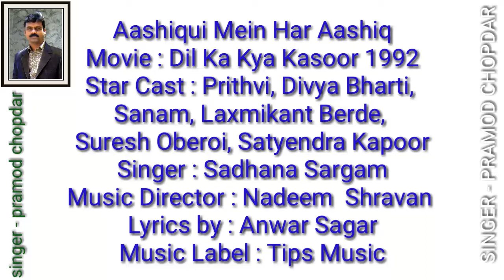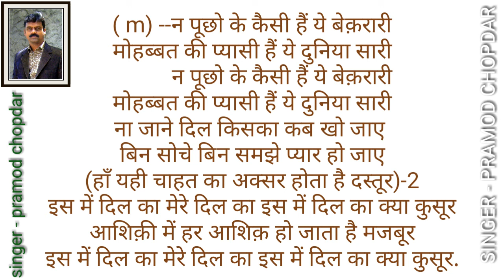Aashiqui Mein Har Aashiq - Dil Ka Kya Kasoor | Divya Bharti & Prithvi | Sadhna- karaoke for female .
Aashiqui Mein Har Aashiq - Dil Ka Kya Kasoor | Divya Bharti & Prithvi | Sadhna- clean & free karaoke for female singer's with male voice & lyrics.
Singer(s): Sadhna Sargam
Music Director: Nadeem Shravan
Lyricist: Sameer

Movie Cast & Crew:
Producer: Mukesh Duggal
Director: Lawrence D'Souza
Cast:Prithvi, Divya Bharti

Song Lyrics:👇

Aashiqui Mein Har Aashiq
Ho Jata Hai Majbur
aashiqi mein har aashiq
Iss Mein Dil Ka Mere Dil Ka
Iss Mein Dil Ka Kya Kasoor

Nigaahe Na Milati Na Ye Pyaar Hota
Na Mai Tujhse Milti Na Izahaar Hota
Nigaahe Na Milti Na Ye Pyaar Hota
Na Main Tujhse Milti Na Izahaar Hota
Mere Aashiq Mere Dilbar Mere Jaan-E-Jaa
Ab Tere Bin Ek Pal Na Jinaa Yaha
Tujh Se Mil Ke Jane Kaisa
Chhaayaa Hai Suroor
Chhaayaa Hai Suroor
Mere Dil Ka Kya Kasoor

Na Puchho Kaisi Hai Ye Bekaraari
Mohabbat Ki Pyaasi Hai Ye Duniyaa Saari
Na Jaane Dil KisKa Kab Kho Jaye
Bin Sooche Bin Samjhe Pyaar HO Jaye
Haan Yahi Chaahat Ka
Aksar Hotaa Hai Dastoor
Is Mein Dil Ka Mere Dil Ka

प्रमोद चोपदार
singer & composer